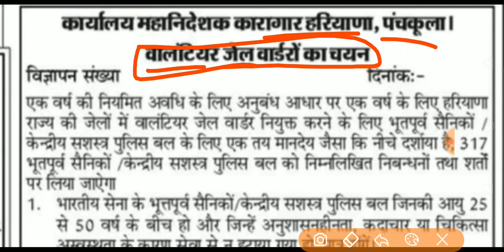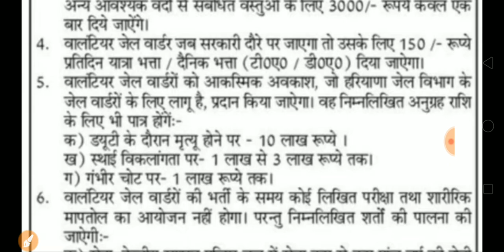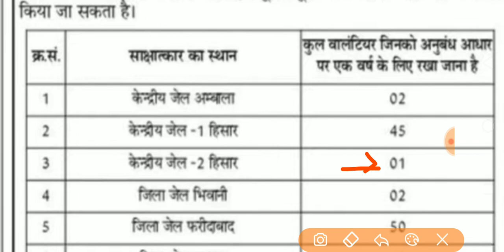Good News | Haryana Recruitment 2020 |Haryana Direct Recruitment| Special Education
Haryana News Recruitment 2020
Special Education